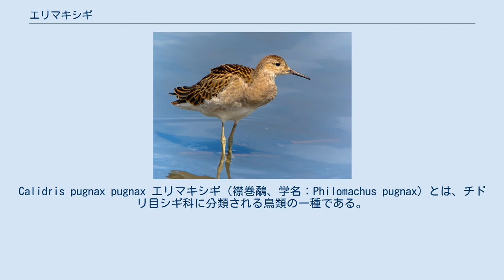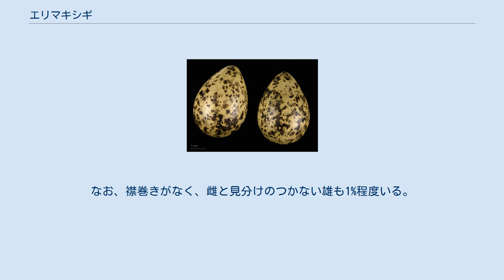エリマキシギ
Calidris pugnax pugnax エリマキシギ（襟巻鷸、学名：Philomachus pugnax）とは、チドリ目シギ科に分類される鳥類の一種である。
 ユーラシア大陸の北部から北極圏にかけての、湿地帯や牧草地で繁殖する。
ロシア中部で繁殖する個体もある。
冬期は、地中海沿岸からアフリカ、インド、オーストラリア南部などに渡りをおこない越冬する。
 日本は渡りの通過点にあたり、「旅鳥」として春と秋に少数が観察される。
西日本では、時々越冬する個体もいる。
日本で観察されるのはほとんど冬羽だが、春には襟巻きが生えかけたオスが見られることもある。
 体長は雄が約29cm、雌が約22cm。
他のシギ類とくらべるとやや首が長めで、くちばしが短い。
雌雄の冬羽と雌の夏羽は全身が黒褐色に淡い褐色のまだらもようであまり目立たないが、雄は繁殖期になると名前のとおり首に襟巻きのような長い羽毛が生え、体色も褐色、黒、白などいろいろな模様に変わる。
なお、襟巻きがなく、雌と見分けのつかない雄も1%程度いる。
英名も襞襟（ひだえり、英: Ruff）に由来する。
 繁殖期には、雄たちは繁殖地のそれぞれきまった場所（レック）で、互いに競い合うように襟巻きを広げて求愛行動をおこなう。
雄の求愛行動は情熱的だが、子育ては雌だけがおこなう。
 日本に渡来時は、干潟や休耕田に生息し、甲殻類やゴカイ、昆虫類等を捕食している。